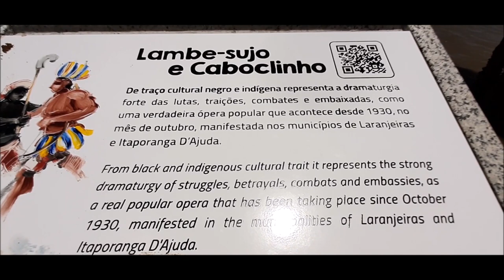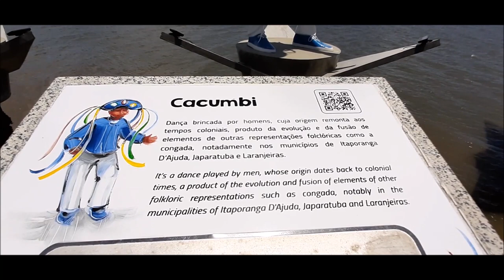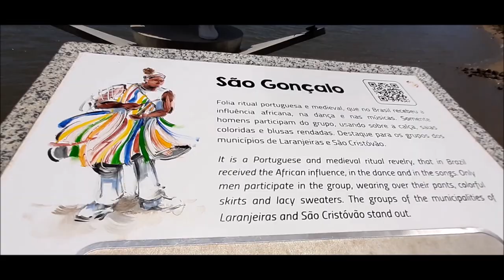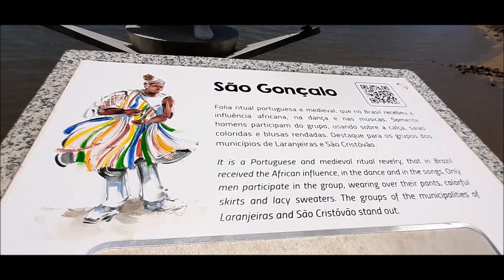LARGO DA GENTE SERGIPANA